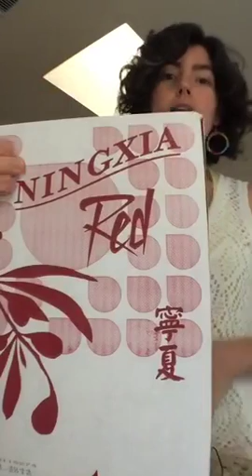August 2015 er order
Check out what I got in my August Essential rewards order.